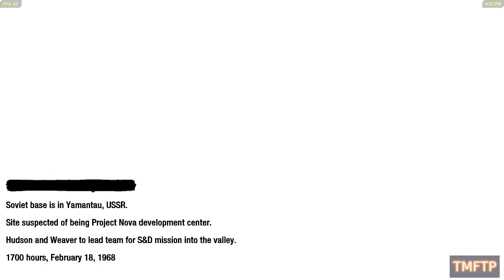Let's Play - Call of Duty - Black Ops - Episode 15